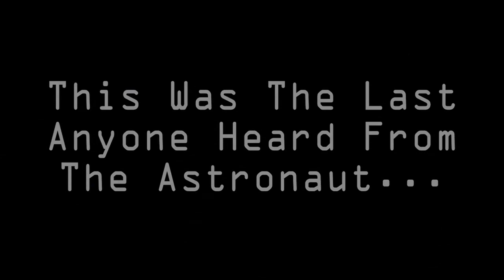Operation SunSpot (trailer)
This is the trailer for my upcoming survival series. It should be coming out soon, but as of now no date has been set. Enjoy the trailer and keep an eye out for the season premier.